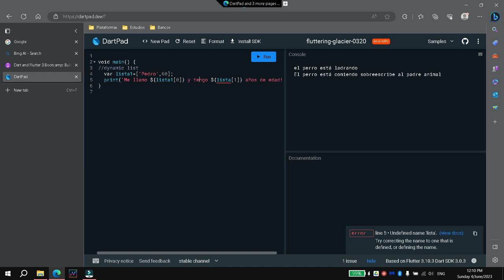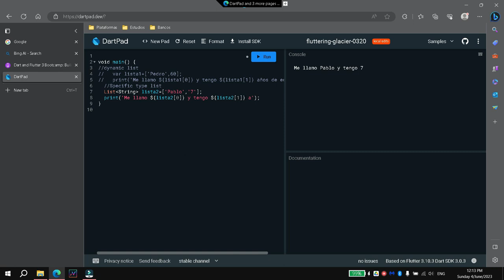List with predefined type in dart